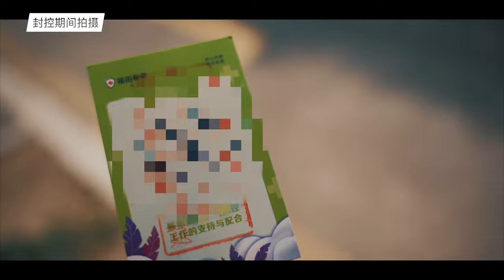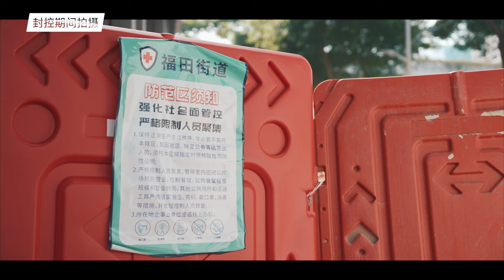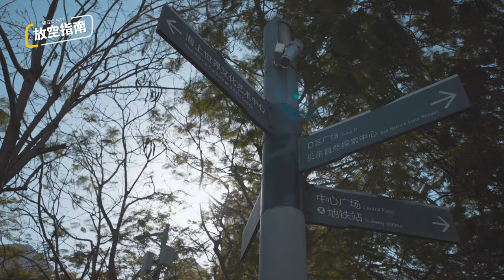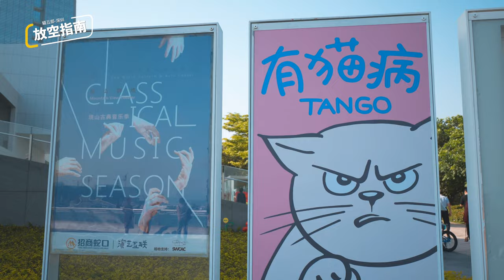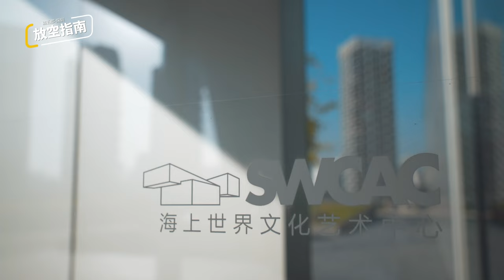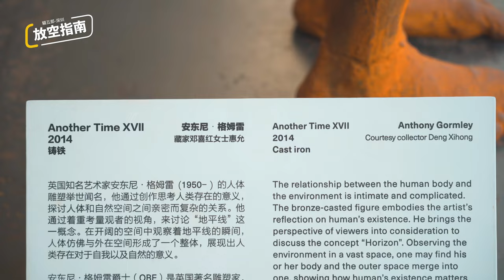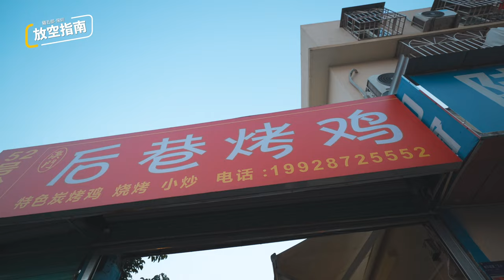【深圳放空指南01】帶你去一條私藏的樓梯，看海讀書聊聊天偽文青必打卡，再去一家踩雷的人氣大排檔｜蛇口海上世界文化藝術中心｜4K｜2022更新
不要忘了我還有長白山系列的視頻
這兩週實在是太忙了
先剪出一期深圳本地的vlog
從這期開始，
我也會陸續分享一些深圳和廣東好玩好吃適合慢生活的地方
你也會繼續支持我的吧？

【視頻器材】
Sony a7c
Sony ZV-E10